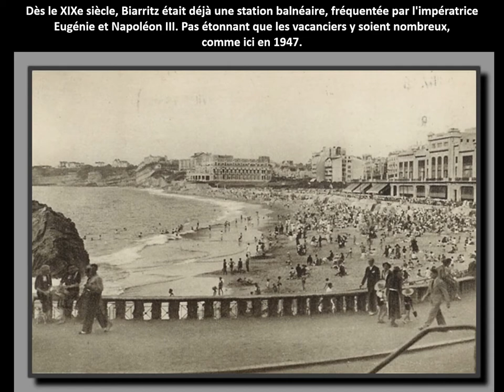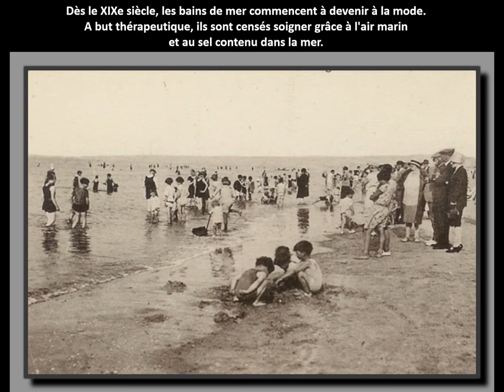A Quoi Ressemblaient Les Bords De Mers d'Autrefois